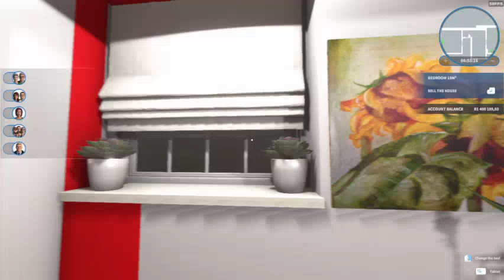House Flipper Decorated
A house I have decorated to sell in the game House Flipper